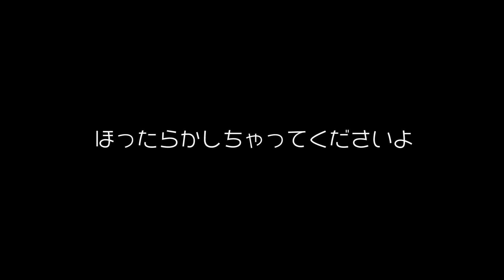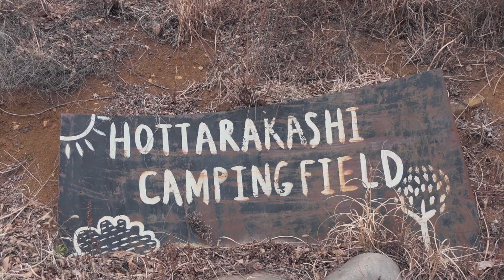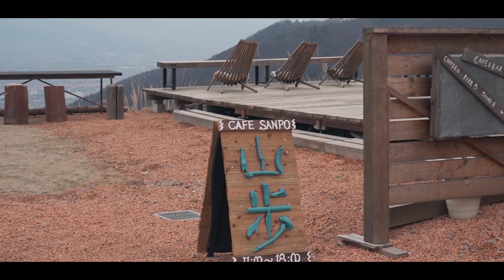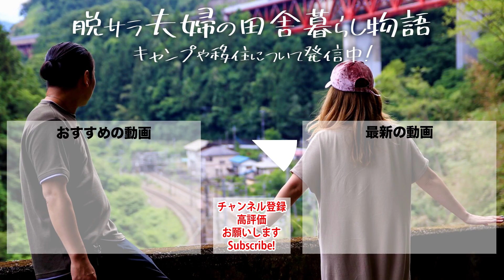【夫婦キャンプ】聖地ほったらかしキャンプ場へ｜絶景サイトで2人だけの冬キャンプ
この動画へたどり着いて頂きありがとうございます。
脱サラさいとう夫婦のタロー(夫)とはるぴん(妻)です★
私たちは田舎暮らし、キャンプやアウトドアを楽しみながら在宅ワークで生活をしている夫婦です。
ついに憧れの「ほったらかしキャンプ場」へ行くことができました。
冬ならではの澄んだ空気を絶景の夜景に癒されてきました。
是非、コメント等いただけたら励みになります♪

00:00 オープニング
01:28 テント設営
04:26 ほったらかしキャンプ場散策
08:45 山頂カフェ「山歩」
10:48 ペレットストーブとステーキで夕食
14:50 焚き火と夜景
16:25 エンディング

[鎌倉天幕HIDEOUT T/C]

[Hilander(ハイランダー) ウッドフレームチェア 2脚]

【ベアボーンズリビング ３連】

【ベアボーンズリビング  レイルロードランタン】

【GOAL ZERO】

【ベルクラウド】

【ルミエールランタン】

【Lifa LEDランタン】

【GOAL ZERO】

【アルパカストーブ】

【70Lトランクカーゴ】

【50Lトランクカーゴ】

【イエティ タンドラ 45qt 】

【イエティ バケツ】

[ソロストーブ キャンプファイヤー]

[焚き火台　コールマン ファイヤーディスク]

[斧　ハスクバーナ]

2019年5月　日産キューブで初の10日間、車中泊旅へ
2020年4月　埼玉県川口市から相模湖へ田舎の平家へ移住
2020年6月　アメ車シェビーバンが納車